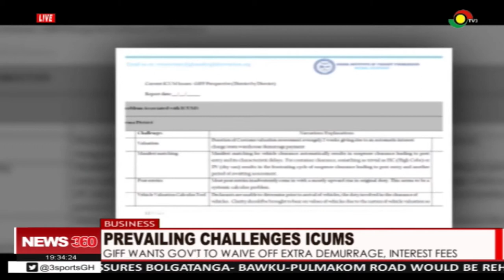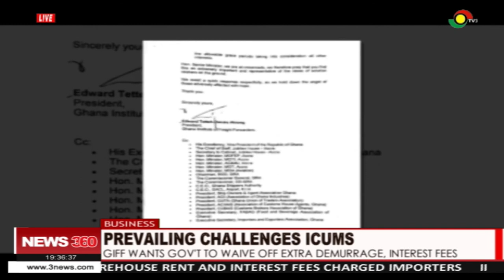GIFF wants gov't to waive off extra demurrage interest fees